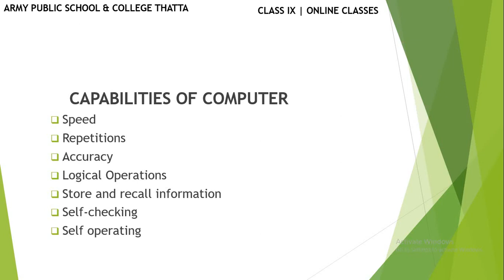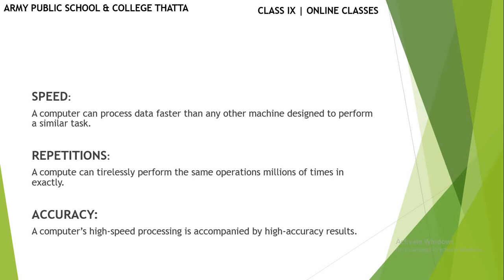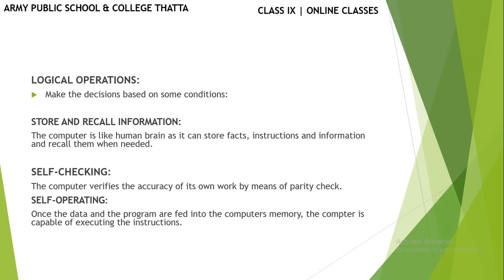Capabilities of Computer | Speed | Accuracy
How to perform data processing | Speed | self checking

is video m ap computer ki baht saree khubiya dekhegen. jo ap ko pata nhn

| Speed |
| Repetitions |
| Accuracy |
| Logical Operations |
| Store and recall information |
| Self-checking |
| self -operating |